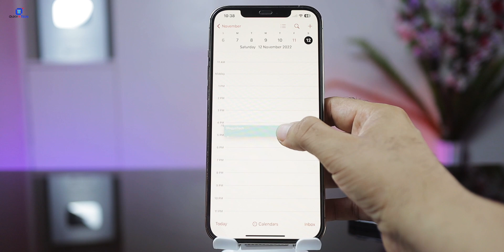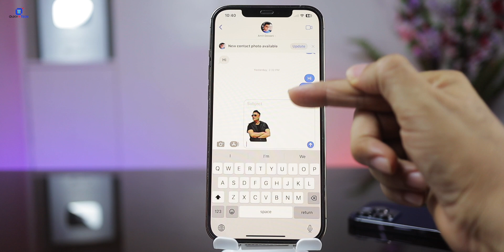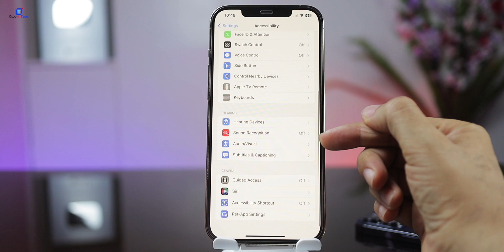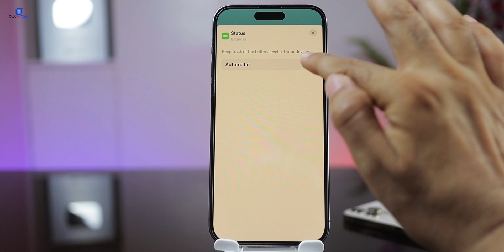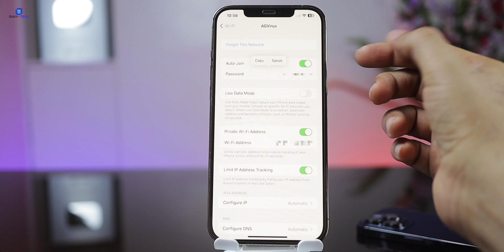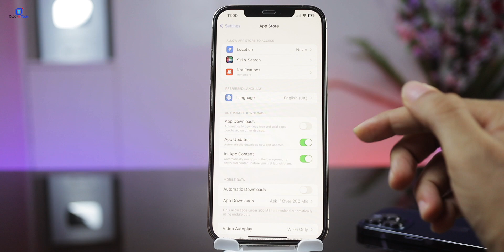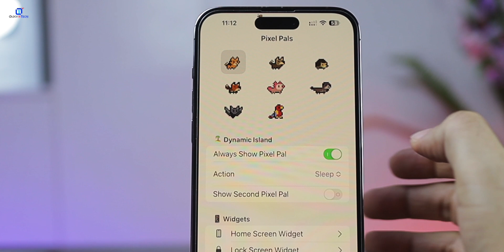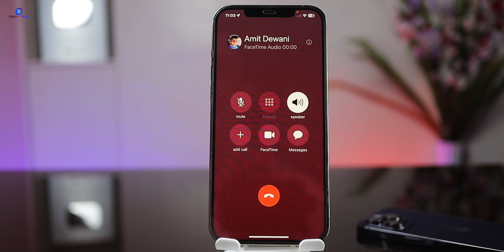iPhone Features Jo Koi Nahi Jaanta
Best iPhone Features
Secret iPhone Tricks

👉🏻 This video shows following information:
[1] iphone 11 tricks and tips
[2] iphone 14 pro max features
[3] iphone features in hindi
[4] iphone features for new users
[5] iphone 13 tricks in hindi